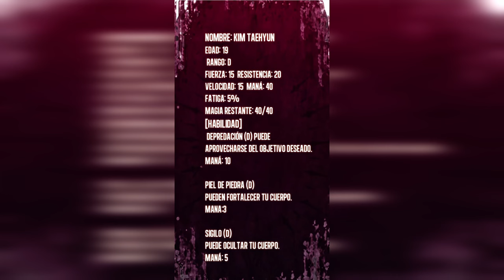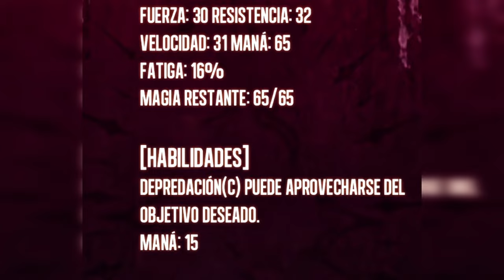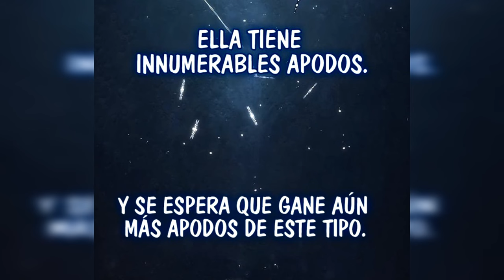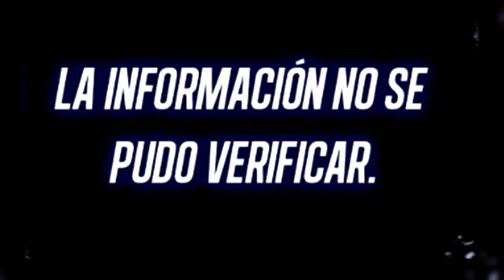EL PODER DEL REY | REGRESO CON EL PODER DEL REY MANHWAS RESUMEN 🔺 ITA-CHILL ORIGINS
SINOPSIS
“¡Me comeré todas tus habilidades!”, “A la mierda esta mierda del despertar”, “Al diablo con ser un perdedor”. Kim Taehyun, cuyo nivel de despertar sigue siendo La vida de un no despierto, donde la condescendencia, el desdén y el acoso son los norma.
Maldito perdedor…
Maldita vida….
¡Maldito despertar…! Y en el maldito momento de la muerte, me encontré con “King”, un ser extraño. Con una luz cegadora, comenzó mi segunda vida.
Pero esta vez es diferente.
¡Porque esta vez, yo también soy un Despertado! Devoraré a aquellos que se interpongan en mi camino y nunca más inclinaré mi cabeza ante nadie.